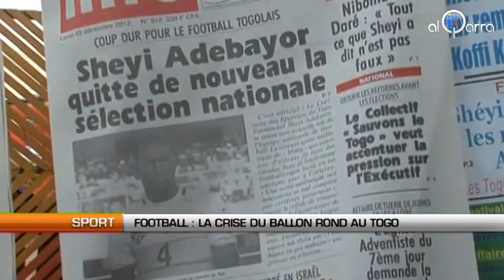Football: La crise du ballon rond au Togo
Al Qarra - La participation de l'équipe togolaise de football à la Coupe d'Afrique des Nations le mois prochain est remise en cause, dans un contexte de crise entre les joueurs et la Fédération togolaise de football.

Le capitaine de l'équipe Emmanuel Adebayor a déclaré la semaine dernière qu'il boycotterait le tournoi en Afrique du Sud, à cause d'un différend avec la Fédération sur une question financière.

Adebayor et certains de ses coéquipiers accusent la fédération de ne pas tenir ses engagements sur le paiement de primes, une affaire qui a toujours minées les relations entre la star togolaise et son équipe nationale depuis la coupe du monde 2006.

Avec les nombreuses controverses qui secouent l'équipe, les supporters togolais s'inquiètent que cela n'affecte la performance des Eperviers à la CAN.